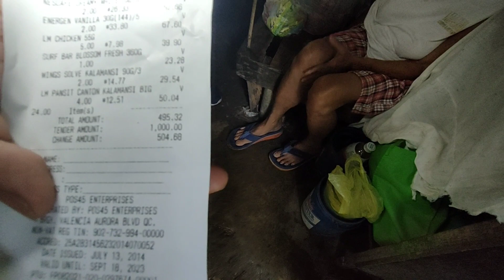LOLANG NAGPAPAYONG SA LOOB NG BAHAY TUWING NA ULAN! //VAL SANTOS MATUBANG POBRENG TATAY INSPIRED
SALAMAT SA PANONOOD AT SUPORTA❤